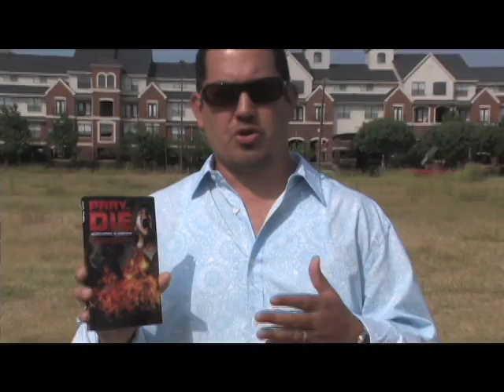Pray Loud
P.R.A.Y. Ministries launching new book entitled "Pray or Die, Destruction is Expected" by Josh Rubio